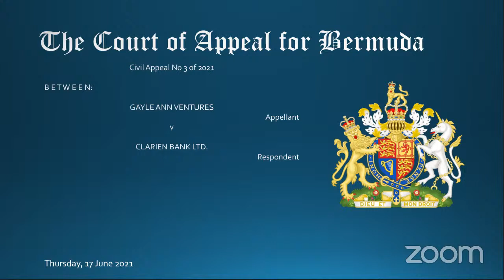Civil Appeal No 3 of 2021 - Gayle Ann Ventures v Clarien Bank Ltd